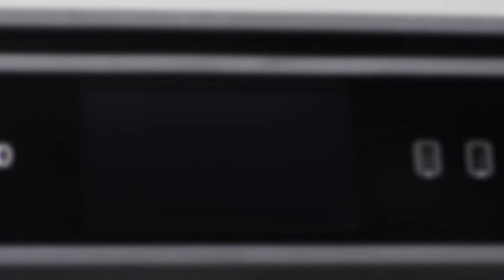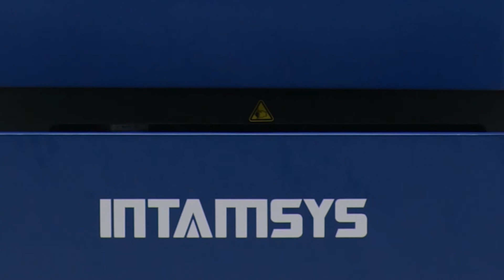3D-Drucker in Industriequalität: FUNMAT PRO 410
Starten Sie den Druck in verschiedenen Hochleistungsmaterialien ( PEEK, PEEK-CF, PEKK, ULTEM, PPSU ) und technischen Materialien ( PA, PA-CF, PC, ABS ) mit einem großen Bauvolumen. Ihre industriellen Anwendungen verdienen unübertroffene Genauigkeit, hochwertige Teile in Industriequalität und die Möglichkeit, selbst bei komplexen Teilen schneller zu iterieren.
Mit einer einfachen Einrichtung und intuitiver Bedienung ist der FUNMAT PRO 410 eine großartige Lösung. Intelligente Funktionen wie Filamentstau- und Abwesenheitswarnung und Wiederherstellung nach Stromausfall machen Ihr Druckerlebnis reibungsloser und angenehmer.
Ganz gleich, ob Sie in der Luft- und Raumfahrt, in der Automobilindustrie, im Energie- und Energiesektor oder in einer anderen Branche arbeiten, die Hochleistungsteile benötigt, dieser Drucker eröffnet unendliche Möglichkeiten, die weit über das Prototyping hinausgehen.